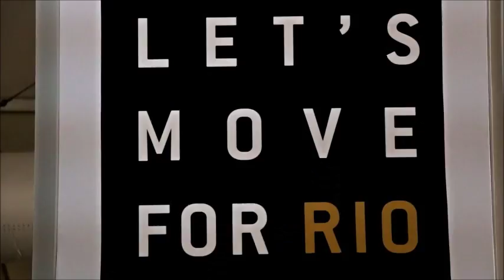Technogym Center Olympic Village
LetsMoveForRio Tecnología de última generación para los más de 10.500 deportistas en Río 2016.